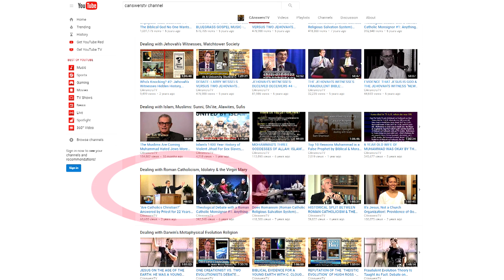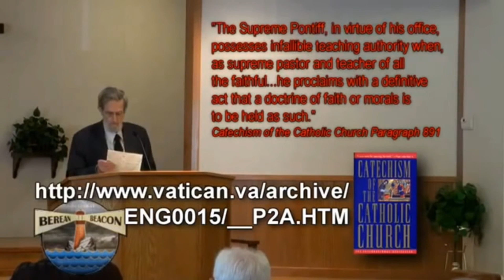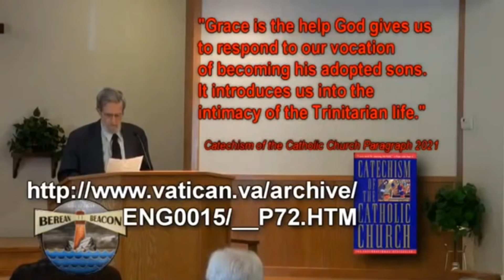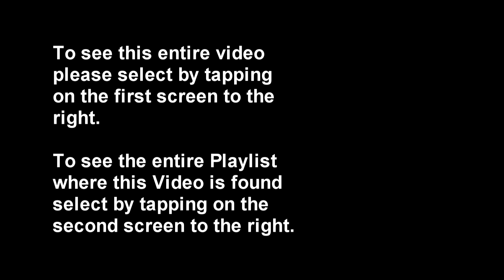Are Catholics Christian? No Way! Says Former Dominican Priest for 22 Years Richard Bennett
See our playlist "Dealing with Roman Catholicism, Idolatry & the Virgin Mary" with 160 videos & counting. Larry Wessels, director of Christian Answers of Austin, Texas/ Christian Debater (YouTube channel: CANSWERSTV websites presents former Roman Catholic priest for 22 years Richard Bennett on the question - "Are Catholics Christians?"
"Are Catholics Christians?" By Richard Bennett (former RC priest for 22 years, The Catholic Church presupposes itself to be Christian. Nothing could be farther from the truth; yet, the Catholic Church has presented and promoted herself in that guise particularly since the close of the Second Vatican Council in 1965. A primary, non-negotiable goal of Vatican Council II was to lay the groundwork and to establish the rules and parameters for a multifaceted, ecumenical outreach. Evangelical Christians, now called "separated brethren", rather than "heretics",1 are the primary target of Catholic ecumenism. The goal is to draw them into the Roman Catholic fold.2 Thus, in the 1994 Catechism of the Catholic Church, the word "Christian" occurs more than 100 times in these official teachings. Buzzwords such as "dialogue", "ecumenism", and "social justice" are being used under the guise of promoting true Christianity while advancing the Roman Catholic agenda.
Assurances to Evangelicals Negated
Evangelicals are assured that Catholics who believe in the incarnation, death, burial, and resurrection of Jesus Christ are true Christians, even though they misunderstand some of the "technicalities" regarding salvation. Such reasoning is negated by the fact that Catholicism differs from biblical faith—not only on minor details, but more importantly on what is essential for one’s salvation.
The most dangerous aspect of Catholic Church doctrine is that it appears to be based on the great, indispensable truths of God’s revelation.3 In reality, however, the telling fact is that Catholic doctrine denies essential, biblical doctrines by that which it adds on to biblical truths. For example, while Catholic doctrine affirms the worship of the three distinct Persons of the Trinity, it adds divine adoration for the Virgin Mary by addressing her in prayer as "the All Holy One". The exact words of the official statement are, "By asking Mary to pray for us, we acknowledge ourselves to be poor sinners and we address ourselves to the ‘Mother of Mercy,’ the All Holy One".4 The Catholic Church also demands that worship, which according to Scripture is due exclusively to the one true God in three persons, is also to be given to the
1 The anathemas or curses against Evangelicals as heretics still remain in Roman Catholic law because the Council of Trent (1545 – 1563) has never been revoked. Since the demise of the Holy Roman Empire, the Papacy has had no military and civil power by which to enforce these anathemas as it had during the 605 years of the Inquisition. Thus the Papacy has recently adopted "ecumenism, "dialogue," and promoting "social justice" as ways and means of drawing Evangelical Christians into its fold.
2 Vatican Council II Documents, "Reflections and Suggestions Concerning Ecumenical Dialogue," Vol. I, Sect. II.
This crucial Vatican document states, "…ecumenical dialogue is not limited to an academic or purely conceptual level, but striving for a more complete communion between the Christian communities…it serves to transform modes of thought and behavior and the daily life of those communities. [non-Catholic churches] In this way, it aims at preparing the way for their unity of faith in the bosom of a Church one and visible: thus ‘little by little’, as the obstacles to perfect ecclesial communion are overcome, all Christians will be gathered, in a common celebration of the Eucharist, into that unity of the one and only Church which Christ bestowed on his Church from the beginning. This unity, we believe, dwells in the Catholic Church as something she can never lose…"
3 For example she holds to the existence of a self-existent and eternal God, the Creator of the universe, of man, and of all things. She teaches the biblical doctrine of the Trinity. She teaches Adam’s sin resulting in the shared guilt and consequences of his sin. She accepts the doctrine of man’s redemption by Jesus Christ, teaching that He became incarnate and endured the death of the cross; that He arose from the dead, ascended to heaven, and will return again.
Titus 1:9-16